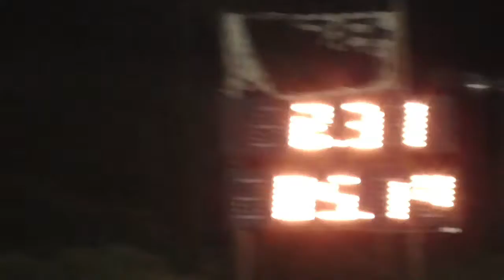Mustang GT500 Drag Racing Barona Drag Strip 2-11-2022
San Diego stangs mustang gt500 cobra drag racing friday night street legal drags.